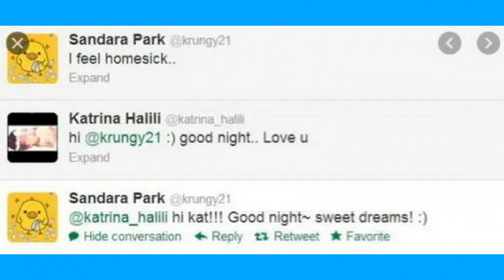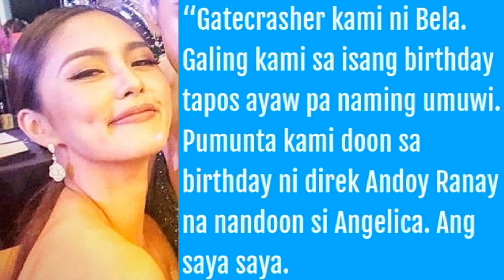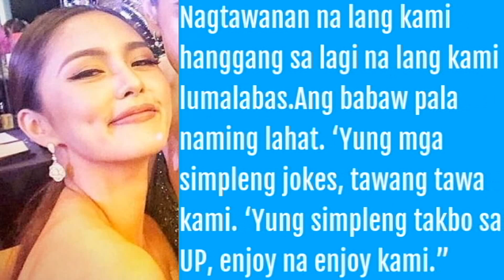UNUSUAL Showbiz BFFs na NAGPATAAS sa Kilay ng Publiko!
Mga istory ng hindi pangkaraniwang pagkakaibigan sa showbiz at kung paano ito nagsimula. Panoorin ang buong istorya.